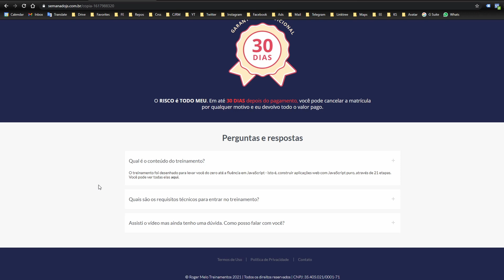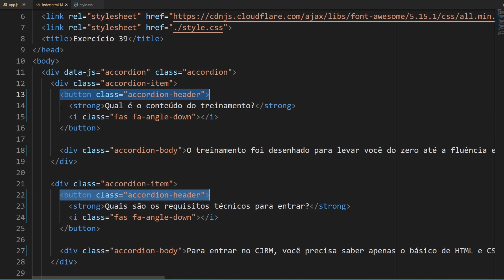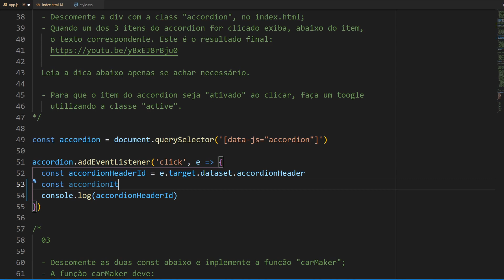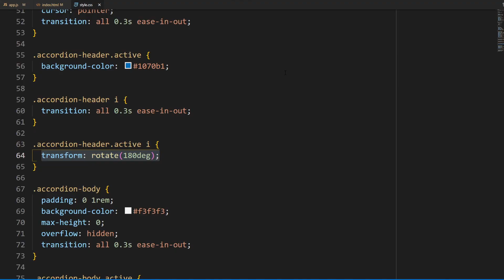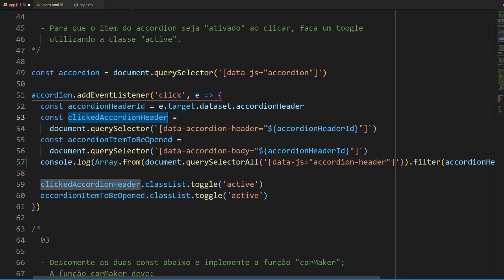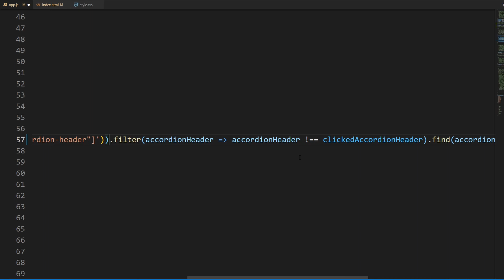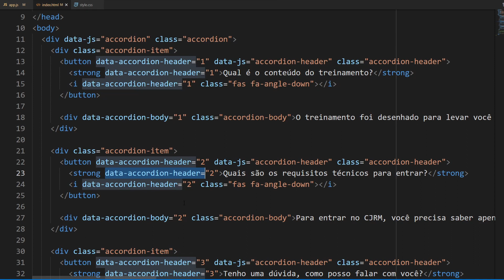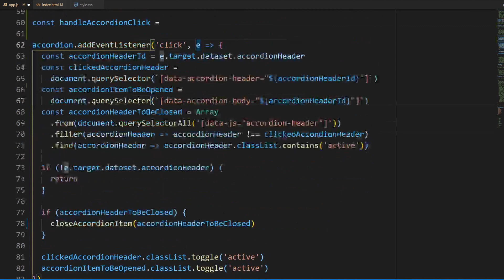Como construir um accordion com JavaScript puro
Repositório com os arquivos iniciais

Aulas complementares